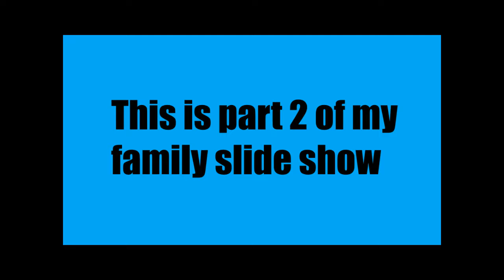Slide Show week | Episode 6